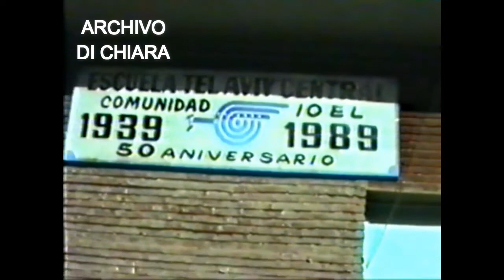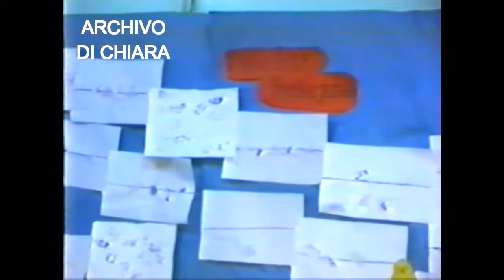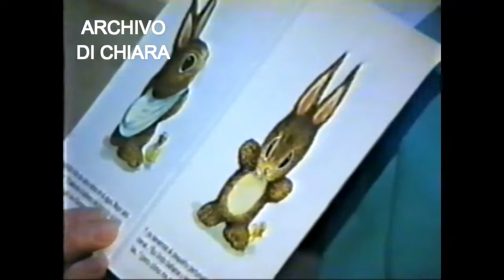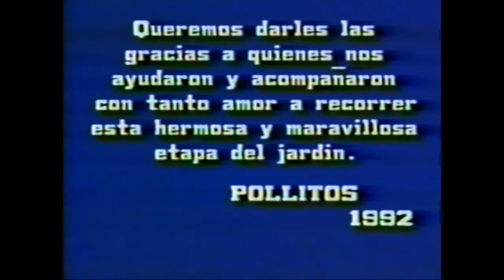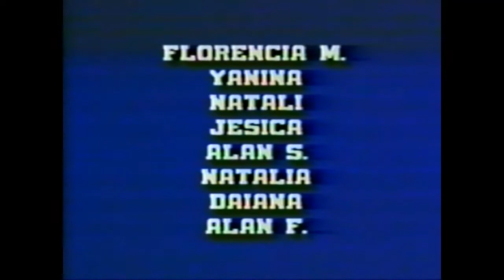Egresados Escuela Tel Aviv Central - Pollitos Turno Mañana 1992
Egresados Escuela Tel Aviv Central - Pollitos Turno Mañana.
V-7473